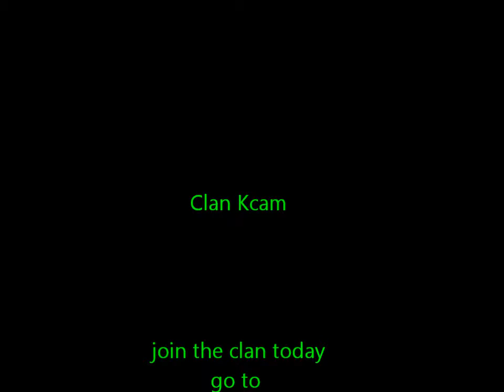clan Kcam intro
this is the clan first clan intro